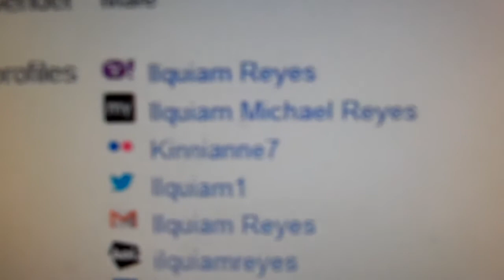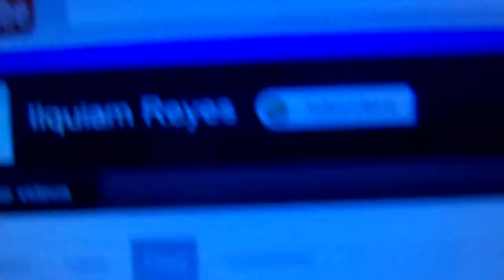Have a new Backup YT Channel